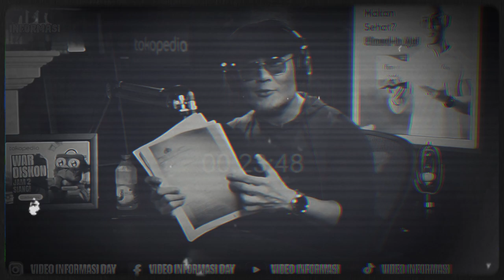DEDDY CORBUZIER DILAPORKAN IZIN PANGKAT DIUSULKAN DI CABUT ! PABLO BENUA MINTA DEDDY TANGGUNG JAWAB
Pablo benua dan tim pengacara bersiap melaporkan deddy corbuzier, aas berita bohong yang menyebut tidak ada sel  tikus tehradap jessica wongso, dan menuding jessica psikopat,